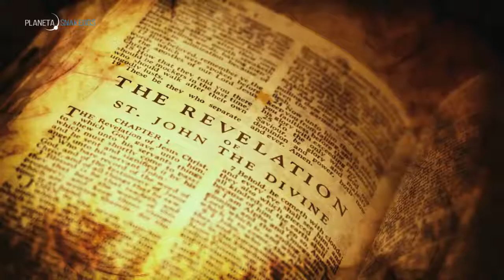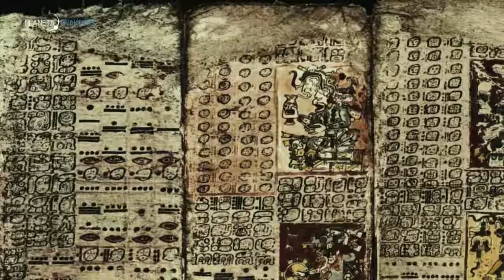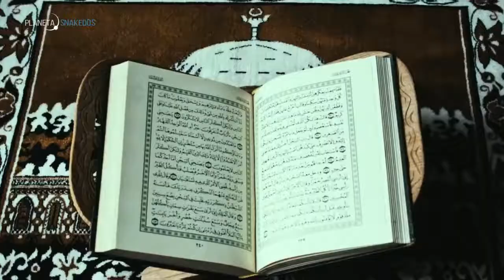PROFECIAS EL FALSO PROFETA… HERCÓLUBUS NEMESIS Y EL FIN